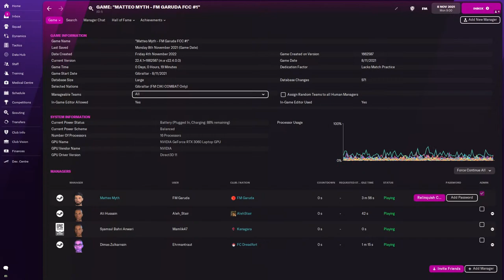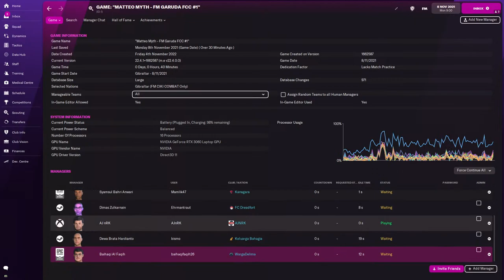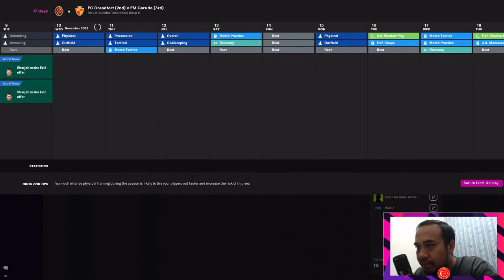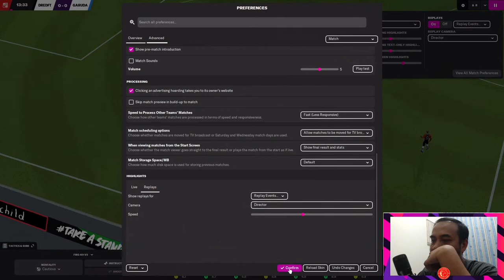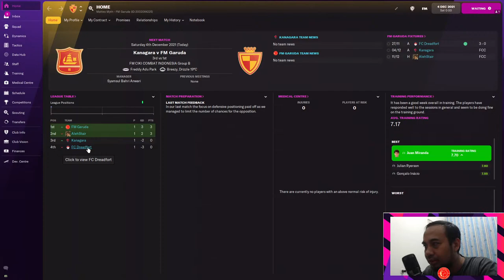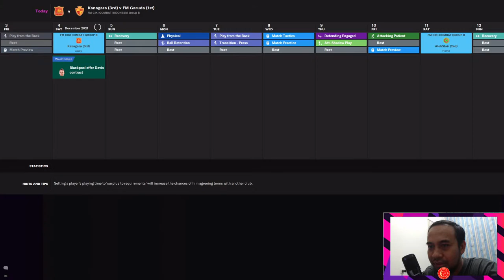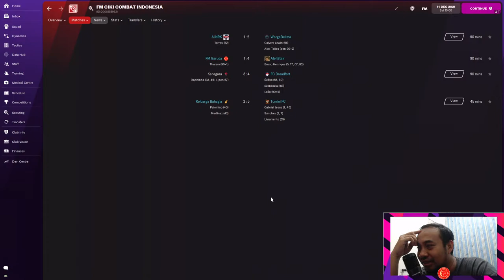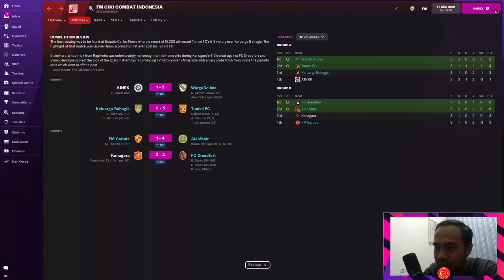FM Ciki Combat #1 Edition - Show Time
FM Ciki Combat Competition - First Edition